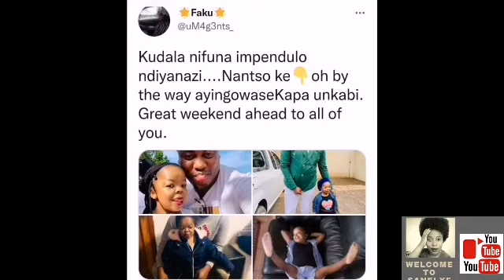Finally Vuyokazi Nguqu Vovo's allegedly boyfriend revealed and people not taking it very well😭